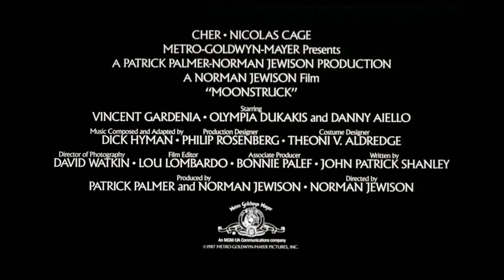Feitiço da Lua (1987) | Trailer [Legendado]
"BÁRBARO! A MAIS ENGRAÇADA COMÉDIA AMERICANA DOS ÚLTIMOS ANOS!"
-"Siskel & Ebert"

Renda-se ao irresistível "Feitiço da lua". Uma sofisticada e romãntica comédia sobre os amores, ciúmes e intrigas vividas por uma família ítalo-americana do Brooklin. Desde o dramático enredo de uma ópera clássica à linguagem lírica do italiano novaiorquino, o diretor Norman Jewison transforma os sons da vida numa tocante e humorística canção de amor.
Cher está "devastadoramente engraçada, insinuante e linda" (Pauline kael) e ganhou o Oscar® de melhor atriz por representar Loretta Castorini, uma desajeitada viúva que tenta resolver uma desavença entre seu noivo johnny Cammareri e o irmão Ronny (Nicolas Cage), um voluvel padeiro de sangue quente.
Quando Loretta convida pessoalmente Ronny para o seu casamento, ela se apaixona por seu futuro cunhado. "Cada personagem acredita que possui o controle de sua própria vida", diz o escritor premiado com o Oscar®, John patrick Shanley, "até uma lua maliciosa aparecer sôbre nova Iorque e iluminar novas paixões entre eles".
"Feitiço da Lua" atinge profundamente os espíritos românticos e "pode fazer você sentir-se próximo de uma estonteante felicidade" (Pauline kael, crítica da Revista "NEW YORKER"), "cativante" (TIME), "encantador" (Newsweek) e "irresistível" ("Today Show").

Título original: Moonstruck

Direção: Norman Jewison

Produção: Norman Jewison, Patrick Palmer

Roteiro: John Patrick Shanley

Elenco: Cher, Nicolas Cage, Vincent Gardenia, Olympia Dukakis, Danny Aiello, Julie Bovasso, Louis Guss, John Mahoney, Feodor Chaliapin Jr., Anita Gillette, Leonardo Cimino, Paula Trueman, Nada Despotovich, Joe Grifasi, Gina DeAngeles, Robin Bartlett, Helen Hanft, David S. Howard, Robert Weil

Gênero: Comédia, Românce

Cinematografia: David Watkin

Edição: Lou Lombardo

Companhia(s) Produtora(s): Star Partners II Ltd., Metro-Goldwyn-Mayer

Distribuição: Metro-Goldwyn-Mayer

Lançamento(s): 18 de dezembro de 1987 (Estados Unidos)